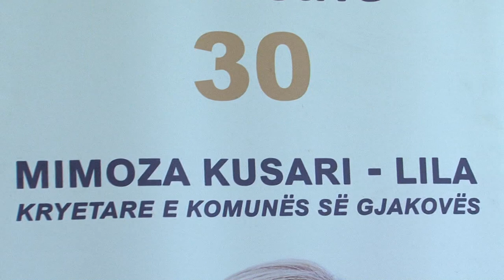Kusari - Lila: Alternativa zyrtarisht lidh koalicion me VV-në, LDK-në dhe AKR-në - Lajme